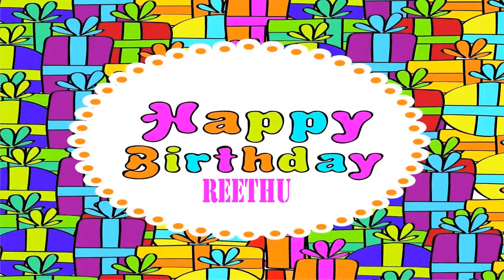Reethu Birthday Wishes & Mensajes